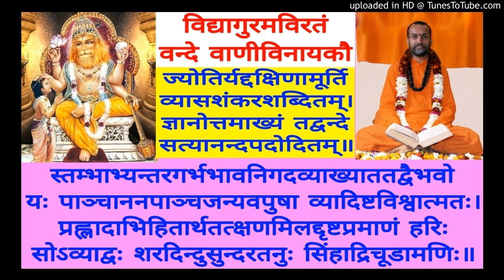Pratyak Tattva Pradeepika (Chitsukhi) CS 146 Swami Shantidharmananda Saraswati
CS 146  T - Etadeva Bhattavaartikena (405)
Manasa Nayana Prasadini Teeka